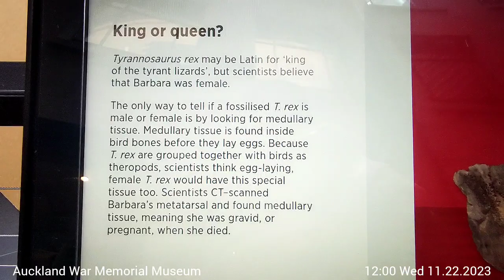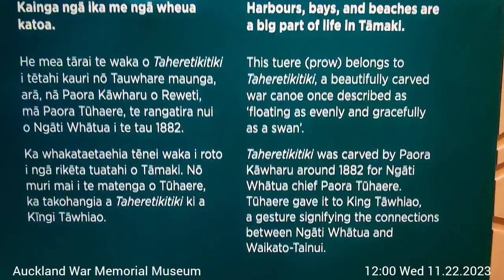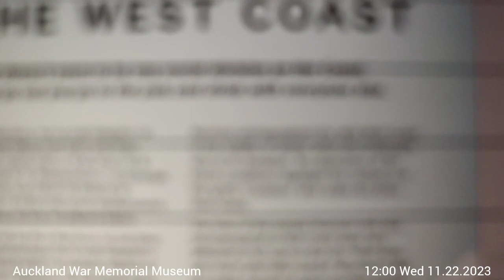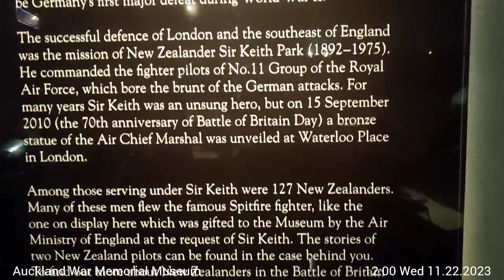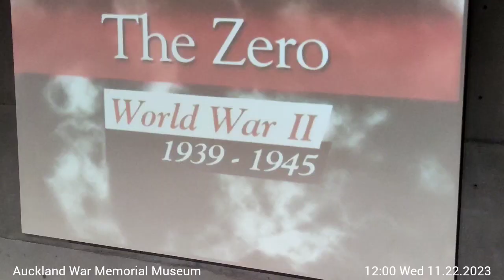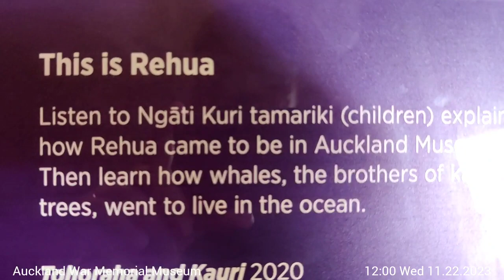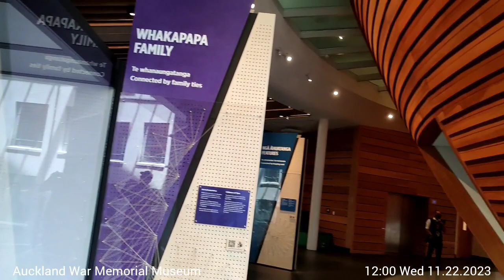AKL War Memorial Museum 🌿 11.22.2023